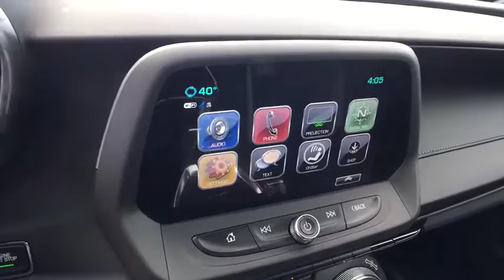2017 Chevrolet Camaro Broomfield, Arvada, Thornton, Boulder, Longmont, Ft. Collins, CO 170070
$3,892 off MSRP!brPriced below KBB Fair Purchase Price!br16/25mpgbr2017 Chevrolet Camaro SS 1SS RWD 6.2L V8brCentury Chevrolet makes every effort to verify all pricing, and we believe details are accurate, but we do not warrant or guarantee such accuracy. Price includes $499 D/H but does not include applicable taxes and government fees.